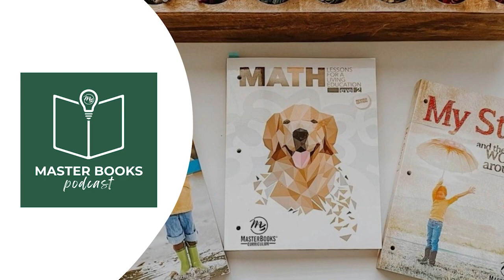Living Healthy: Nutrition, Exercise, & Wise Choices with Melanie Utley // Master Books Podcast E11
Train your children to live a healthy life by making wise choices in the areas of nutrition, exercise, and beyond. Melanie Utley, author of the Living Healthy homeschool curriculum by Master Books, joins the podcast to share practical tips you can use to lead your family well in the area of healthy choices. She is a homeschool mom of 7 children with various special needs and is here to help your family win at living healthy.